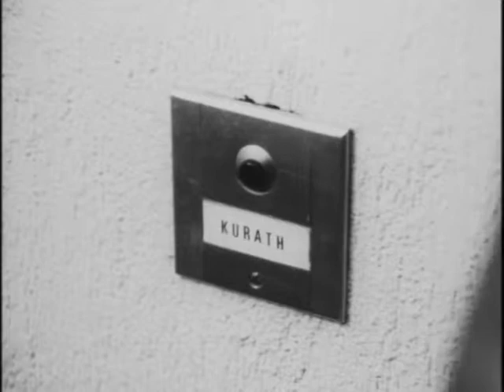" Die Konsequenz " - 7/8: " La visite d'Enrico "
Film allemand (1977) de Wolfgang Petersen, avec Jürgen Prochnow (1) dans le rôle de Martin Kürath et Ernst Hannawald dans celui de l'adolescent Thomas Manzoni.
En 77, il n'était pas facile de proposer un film de ce genre. Cela même si l'issue tragique de l'histoire "respecte" la "morale" de l'époque où, entre les mâles, et plus encore chez les "pédérastes" [lol], IL NE POUVAIT y avoir d'amour heureux, et où  la mort  venait obligement et "heureusement" conclure toute  liaison dite "homosexuelle".
Le "sad end" était la condition sine qua non pour la publication des romans ("Un garçon près de la rivière", "Alcyon", etc.), la représentation des pièces de théâtre ("L'escalier", "Jeux d'enfants", etc.) et la réalisation et la diffusion des films ("Les amitiés particulières", "Soudain, l'été dernier", "Reflets dans un œil d'or", etc.).
Pourtant, dans cette Allemagne où les penseurs ont toujours trouvé l'une de leurs plus favorables terres d'accueil, l'intelligence un creuset subtil et la sensibilité une patrie souvent mieux disposée que l'Italie, l'amour de l'homme pour l'homme  –  universellement chanté d'âge en âge  –  avait été, dans le premier quart du XXème siècle, dépouillé des laideurs dont la juiverie l'avait empreint en quelques décennies. En effet, qui ignore encore à quel point ces engeances n'ont de souci  – et d'ailleurs de possibilité – que de salir tout ce qu'elles peuvent approcher, même de très loin? L'amour "qui n'ose pas dire son nom" avait donc lui aussi subi cette malfaisance.
Mais, donc, en Allemagne, une volonté forte et lucide eut bientôt réhabilité la beauté et la vertu dont notre héritage culturel nous a heureusement enrichis.
À ce moment, des hommes se levèrent pour faire barrage à la dernière main que mettaient les j.u.i.f.s. à ce énième avilissement de l'humanité. Magnus Hirschfeld fut totalement contredit sans ses affirmations d'une origine sexuellement mixte de l'éros inter-masculin. Dans le pays d'Hans Blüher et de la jeunesse Wandervogel, c'était bien le moins qui dût être fait.
[non terminé]

(1) Jürgen Prochnow sera, quatre ans plus tard (1981), le Capt.-Lt. Henrich Lehmann-Willenbrock, commandant de l'U-Boot de "Das Boot" ("Le bateau" [?]), du même réalisateur